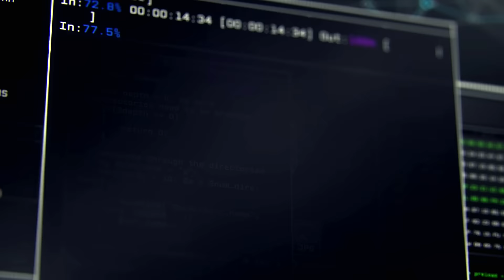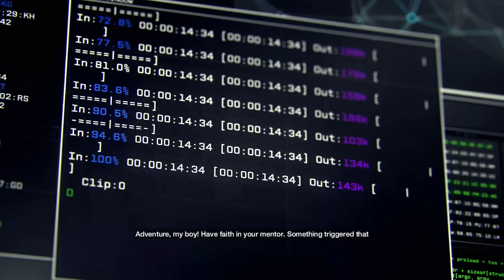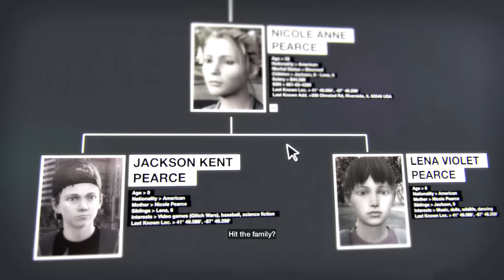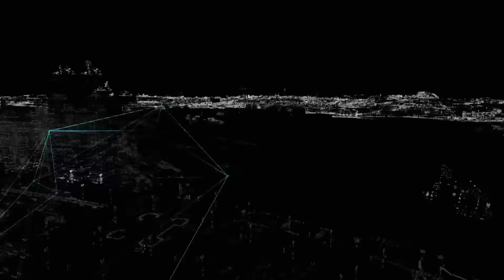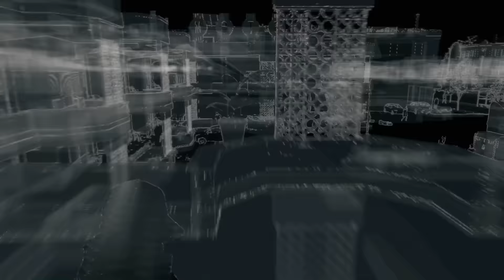Watch Dogs Gameplay Walkthrough Part 1 - Aiden (PS4)